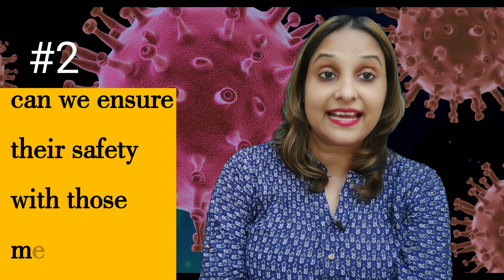Reopen Schools? CORONA के समय में स्कूलों का खुलना?? | HINDI | 2020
Friends is video mein hum baat karenge ki kya coronavirus ya covid 19 ke chalte hume india mein schools reopen karne chahiyein? Mask, hand senitizers aur social distancing ya frequent hand washing kya bachchon ko sikhana aasan hoga? Kya challenges hamare saamne bachcho ki safety ke liye aa sakte hain? Are we compromising the safety of ours kids and increasing health risk to children? Kya abhi teachers ke through virtual online classes continue honi chahiye? UNICEF aur WHO ka corona safety ke vishay mein kya kehna hai? Unlock se US aur Thailand etc countries mein kya hua?